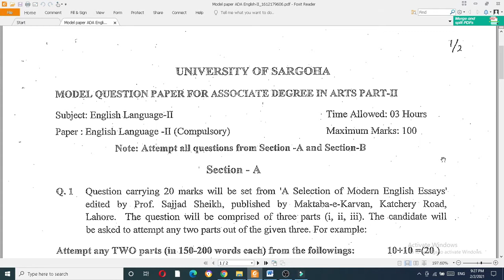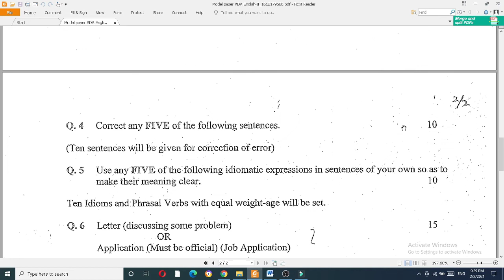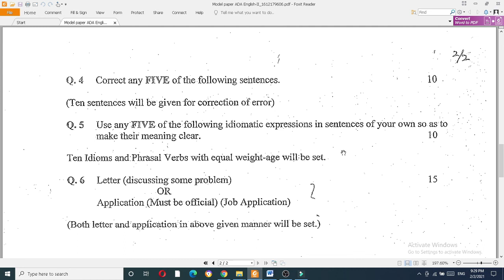BA English Paper Pattern 2021 Sargodha University || BA Part 2 English Paper Pattern 2021